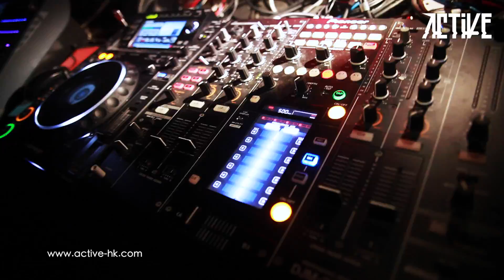Korean Dj - DJ MIU Hong Kong Tour